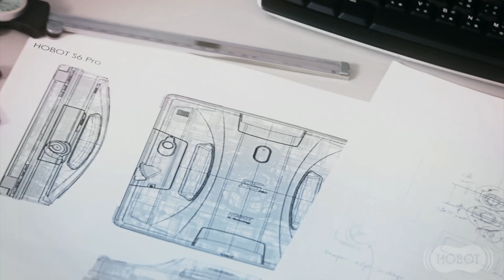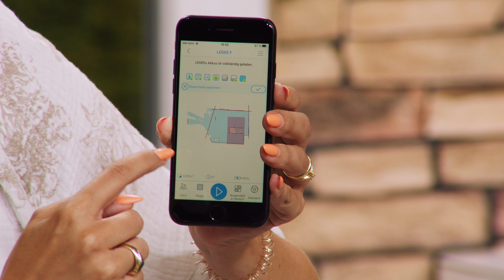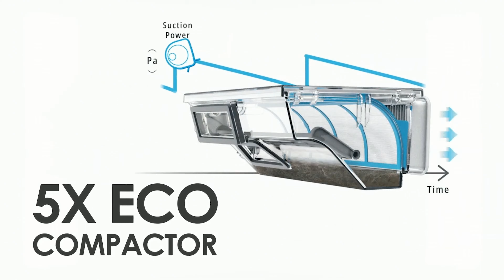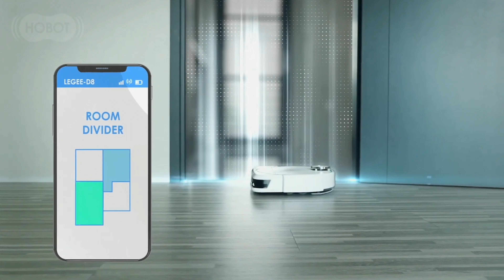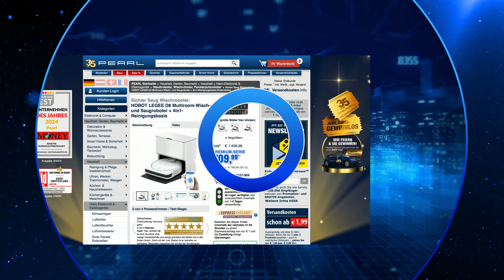Rébecca und Merve präsentieren den leistungsstarken Bodensauger im September 2024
In diesem Video zeigen Ralf Janssen und Rebecca Claude alles rund um Fensterroboter, Fensterreinigung, Photovoltaik Reiniger, Saug Wisch Roboter & Bodenreiniger.

(00:01:00) Sichler Fensterroboter (Fensterputzgerät) - statt 799,90 EUR jetzt 369,99 EUR

(00:08:00) Sichler Fensterreinigung (Fensterputzmittel) - statt 12,90 EUR jetzt 5,99 EUR

(00:09:00) AtomiClean Photovoltaik Reiniger (Solarreiniger) - statt 19,99 EUR jetzt 15,99 EUR

(00:11:00) Sichler Saug Wisch Roboter: HOBOT LEGEE D8 Multiroom-Wisch- und Saugroboter + 4in1-Reinigungsbasis (Putzroboter)
Reinigt Hartböden und Teppiche, während Sie auf der Couch entspannen
* Smarte Raumnavigation mit LIDAR-Sensor: Roboter umfährt Hindernisse
* Extrem gründlich: 5.000 Pa Saugkraft und 4 intelligente Sprühköpfe
* Virtuell festlegbare Reinigungsbereiche mit zuweisbaren Putz-Modi
* 4in1-Station füllt Frischwassertank, lädt Akku, wäscht und trocknet Wischtuch
* Große Station-Tanks für 3,2 Liter Frischwasser und 2,8 Liter Schmutzwasser
* Kostenlose App für bequemes Fernsteuern
* Roboter PCR-9100.app inkl. 2 Ersatz-Wischtücher, 3 Seitenbürsten, 4 Ersatz-Sprühdüsen, Reinigungsbasis PCR-500.base, Auffahr-Rampe, Stromkabel, Ladestation, Netzteil, Ersatzfilter, Flasche für Reiniger und deutscher Anleitung
* 5.000 Pa Saugkraft
* Wisch-Funktion mit 800 g Reinigungsdruck und 4 intelligenten Sprühköpfen: erkennen benötigte Wassermenge
* Smarte Raumerfassung mit 360° Lasernavigation (Lidar-Sensor) und Abstands-Sensoren: umfährt Hindernisse
* Multiroom-Funktion: speichert bis zu 5 einzelne Räume
* Festlegbare "No-Go-Areas": putzt nur da, wo Sie wollen
* Echtzeit-Mapping: zeigt bereits gesäuberte Bereiche an
* 4 Klippen-Sensoren: erkennt Abgründe, z.B. Treppen, und vermeidet Abstürze
* Überwindet bis zu 2 cm hohe Hindernisse
* Erkennt flache Hindernisse, z.B. Textilböden, automatisch und zieht die Wischtuch-Halterung 7 mm nach oben
* Wischtuch schwingt bis zu 1.300-mal pro Minute vor und zurück: aufgenommener Schmutz kommt nicht mehr mit gesäubertem Boden in Kontakt
* Seitenbürste für randnahes Reinigen
* Ansaugöffnung vor der Bodenbürste: leichte Schmutzteile bleiben nicht in der Bürste hängen, z.B. Haare
* Abnehmbarer 500-ml-Staubbehälter mit effizientem Partikel-Filter und Schmutz-Presse für optimierte Schmutz-Aufnahme und dauerhaft hohe Saugleistung
* 8 Reinigungs-Modi: Trocken-, Tiefenreinigungs-, Flecken-, Standard-, Power-, Eco-, Haarentfernungs- und Benutzer-Modus
* Besonders langlebig und leise dank bürstenlosem Motor
* Kapazität Wassertank: 320 ml
* Handwaschbare Wischtücher, Material: 50 % Polyester, 28 % Polyethylen, 22 % Nylon
* WiFi-kompatibel: für WLAN-Standards IEEE 802.11ac/b/g/n (2,4 und 5,0 GHz, auch per WLAN-Hotspot)
* Kostenlose App für iOS und Android: zum bequemen Steuern
* Mit deutscher Sprachausgabe: spricht zu Reinigungsvorgängen, auch mit eigener Sprachaufnahme möglich
* Kompatibel mit Google Assistant und Siri von Apple
* Stromversorgung: Li-Ion-Akku mit 4.900 mAh, lädt per Ladestation oder Reinigungsbasis (230 Volt)
* Ersetzt die Standard-Ladebasis
* Füllt automatisch Frischwassertank Ihres Putzroboters
* Effiziente Reinigung des Wischtuchs dank Dualbürste und direkter Schmutzwasser-Absaugung
* Automatische Wischtuch-Trocknung per Föhn-Funktion mit bis zu 40 °C warmer Luft
* Lädt Akku Ihres Putzroboters
* Große Tanks: 3,2 Liter Frischwasser und 2,8 Liter Schmutzwasser
* Maße: 48,6 x 41 x 39 cm, Gewicht: 5,8 kg - Außerdem relevant oder passend zu: Bodenreiniger, Smart Sauger, Staubsauger, Vibration, Toilette, Fliesen, Teppich, Spray, Laser, Akkus

(00:18:00) AtomiClean Bodenreiniger (Bodenreiniger Konzentrat) - statt 19,90 EUR jetzt 7,99 EUR